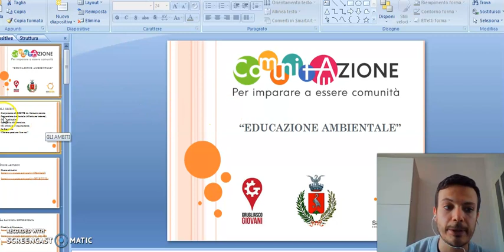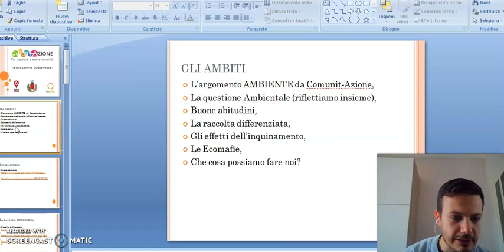Ambiente pt.1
Video Lezione del progetto Comunit-Azione in periodo di didattica a distanza.